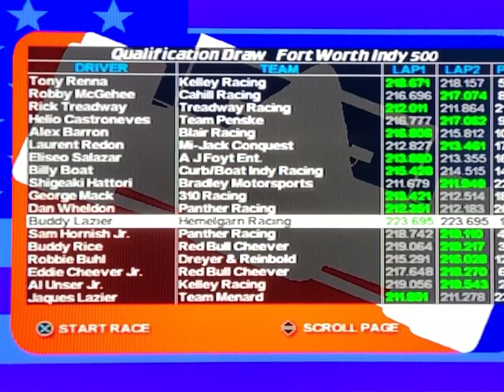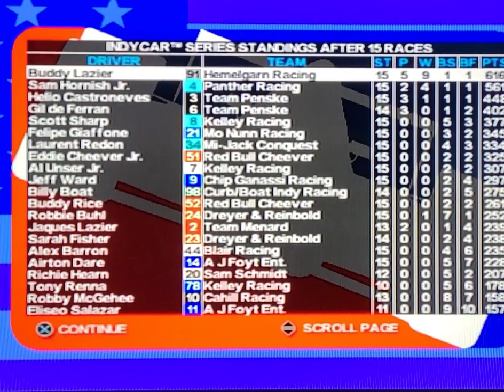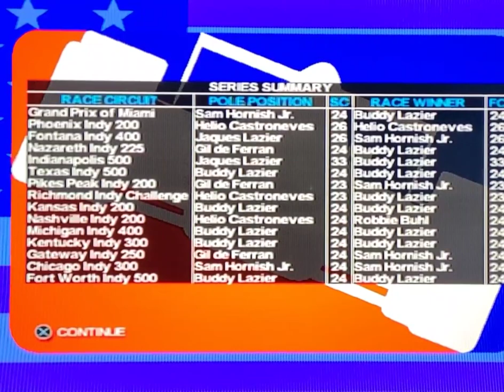Indycar Series [Let's Play] Fort Worth Indy 500 (15/15) FINAL RACE